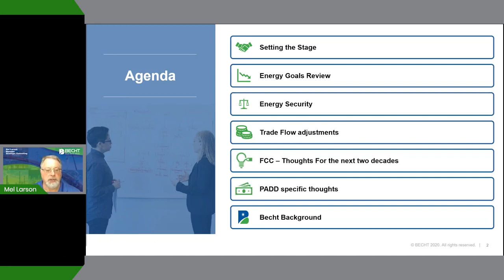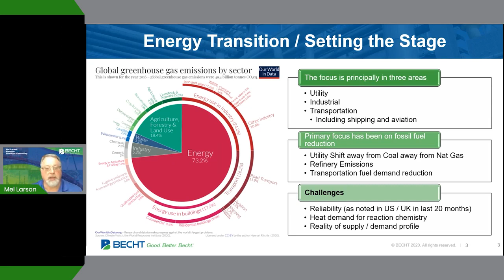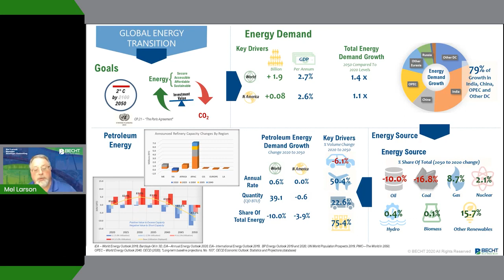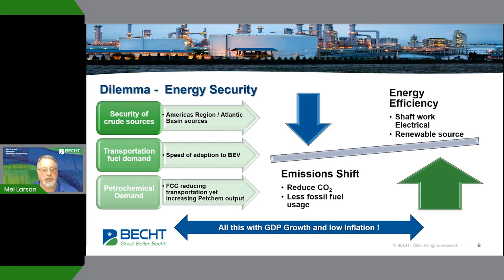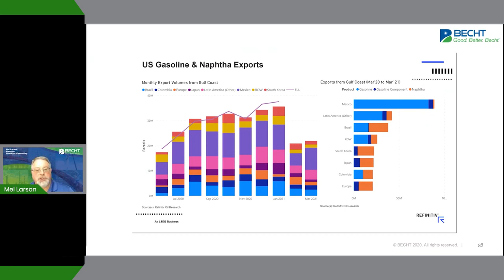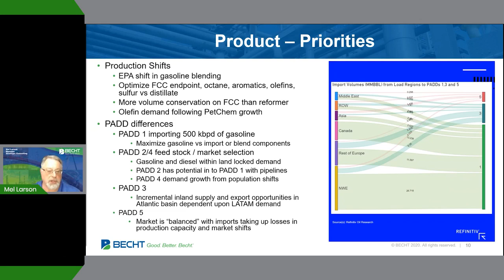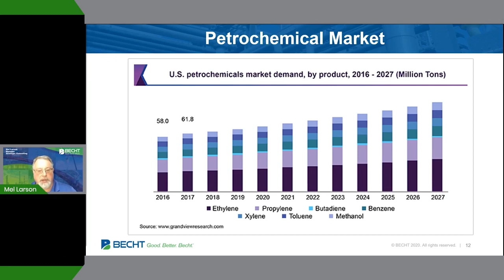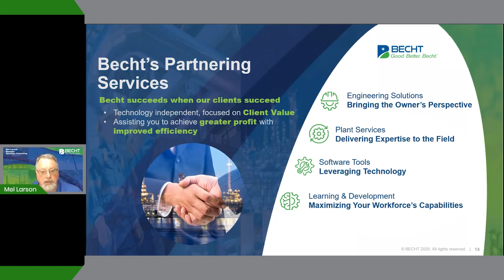What is the role of the FCC for the next Decade and how will it differ between each region of the US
RefComm 2021 presentation - 214

abstract:
The global pandemic has raised awareness in meeting the Paris Climate objectives to meet a 1.5 to 2.0°C rise temperature.  The focus is to lower CO2 emissions dramatically by lower fossil fuel use and emissions sources.   At the same time overall energy demand for the next decade will increase across all fronts globally consistent with GDP growth both regionally and globally as modernization continues forward.  Transportation is critical in meeting the objectives for modernization and growth.

The FCC historically has been the key unit in the refinery asset mix.  The flexibility in converting carbonaceous VGO or residua  into valuable olefins, gasoline and diesel fuel demonstrates the importance of this unit.   The USA fleet efficiency standards has resulted in a nearly decades long flat demand profile across the US.  The flat profile is a result of improvements in fuel efficiency and declining ownership of vehicles in the US market.   With a focus on lower CO2 emissions specifically at the transportation market in both the manufacturing of and the consumption, the FCC unit value must be evaluated in this “new” dynamic.

This presentation will discuss general market elements and drivers, global trade flow shifts, and down into the specific areas where the FCC role may be adjusted to remain a key asset for the refinery of the future.